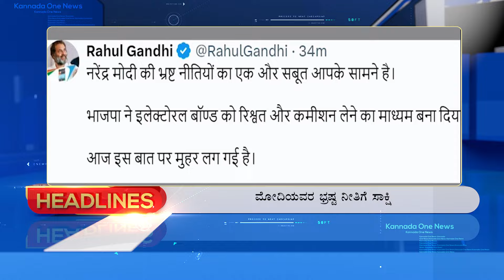ಏನು ಗೂಂಡಾಗಿರಿ ಮಾಡ್ತೀರಾ, ನಾನು ಹೆದರಲ್ಲ cm siddaraamaiah